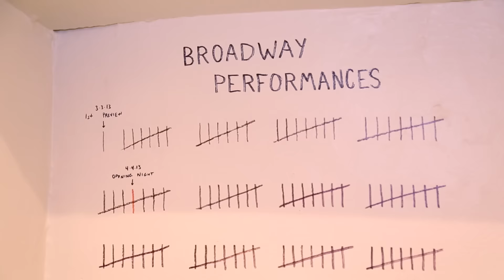My Space: KINKY BOOTS Star Andy Kelso Shares His Favorite Dressing Room Items